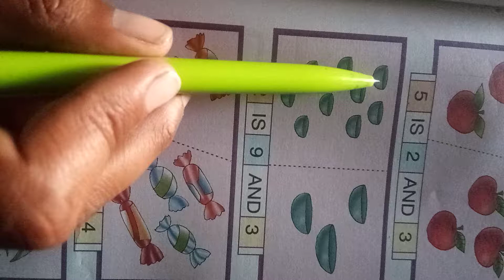Drone International School Class nursery subject maths topic subtraction page number 105